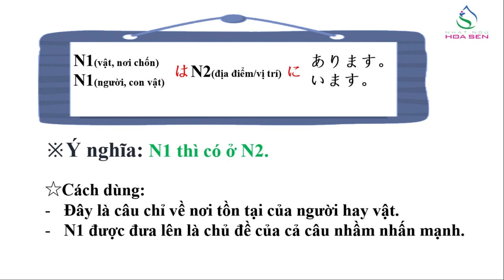40. N5_ BÀI 10_ 002 ( N1は N2に あります／います )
N5_  BÀI 10_ 002 ( N1 は N2 に あります／います )